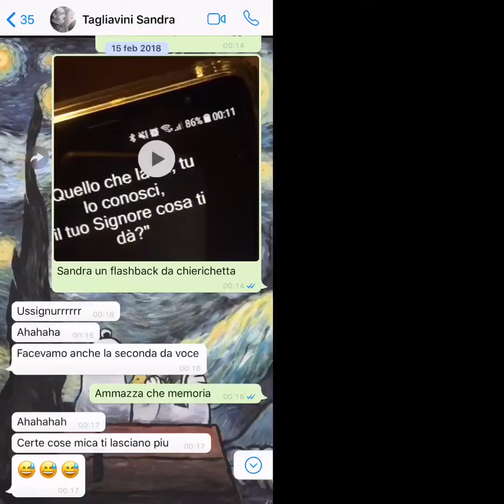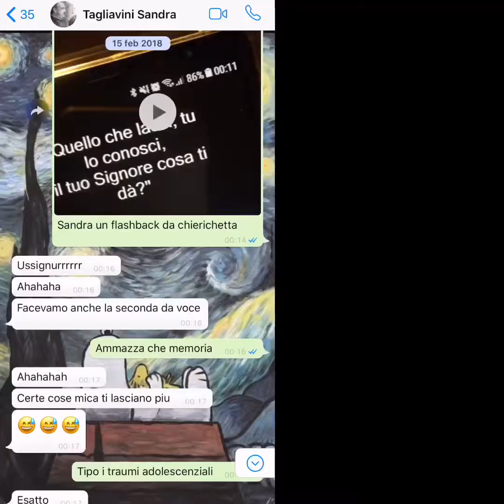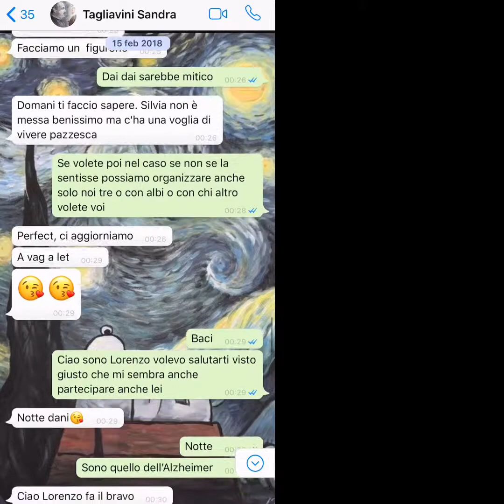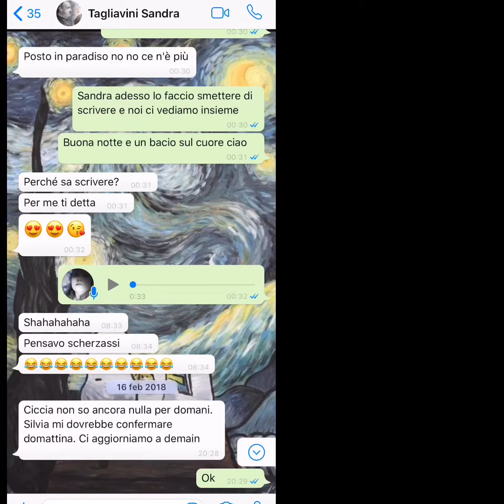L’ironia di Lorenzo